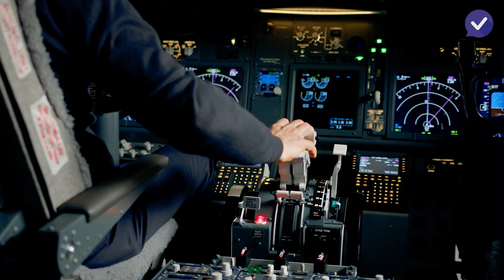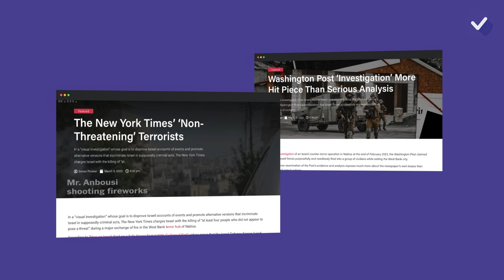What Can the Foreign Press in Israel Learn From This Blockbuster Movie?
On January 15, 2009, US Airways Captain Chesley Sullenberger became a national hero overnight after safely landing a bird-struck passenger jet on the Hudson River. All 155 people on board survived, most with minor injuries, and the media soon dubbed the freak incident a “Miracle on the Hudson.”

Still, his split-second decision to ditch the aircraft became the subject of scrutiny by authorities, with some even claiming he could have returned to LaGuardia or another nearby airport.

In the 2016 film “Sully,” loosely based on true events, government investigators initially suggest that a pilot error was to blame for the loss of the aircraft. Why? Because simulations showed that a successful return or diversion was possible.

What can the foreign press in Israel learn from this acclaimed Clint Eastwood blockbuster?